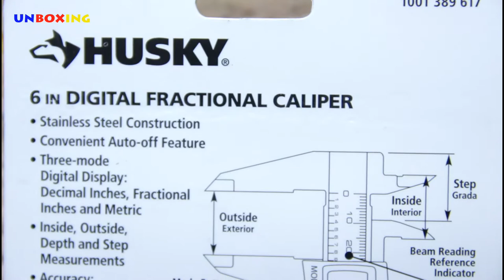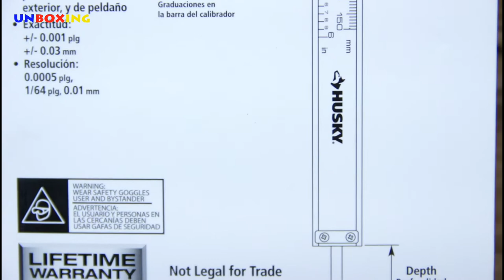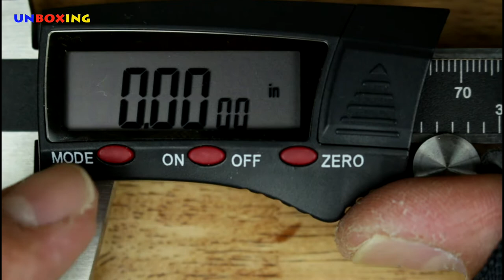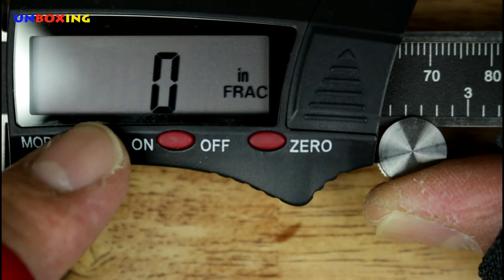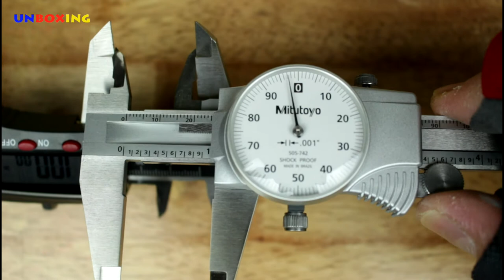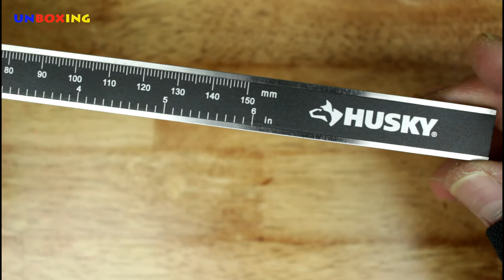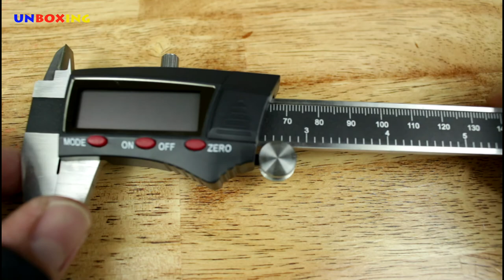Husky digital caliper Unboxing | ASMR | Review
In this Video we are going to unbox husky digital caliper and look at the quality of this caliper.